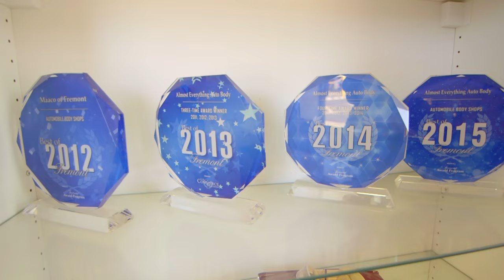Almost Everything Auto Body Shop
Almost Everything Auto Body is the most award winning car painting and collision repair shop in the San Francisco Bay Area. You get free estimates, top quality materials, the best warranty and quick turn-around. You also get a state-of-the-art facility. Your vehicle is painted with environmentally-friendly paints in a sealed chamber with the latest filtering technology to protect the atmosphere. Temperature is computer controlled to ensure paint is applied properly & consistently, no matter what the weather is outside. We minimize waste and have a great recycling program—even our hazardous materials are recycled. And unlike most collision centers, we bake the paint on your car in a drive-through curing oven for a stronger, factory-like finish. Almost Everything also provides service to over 150 businesses including car dealers, fleets, construction companies, even other body shops. Come in to discuss options to make your vehicle look great.